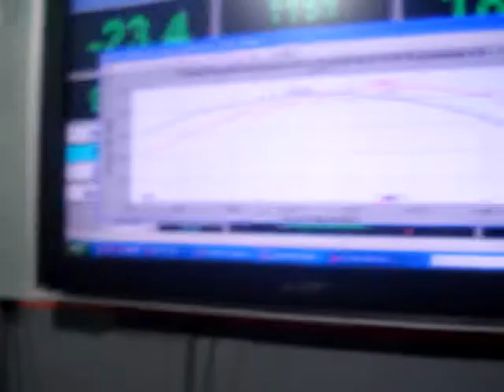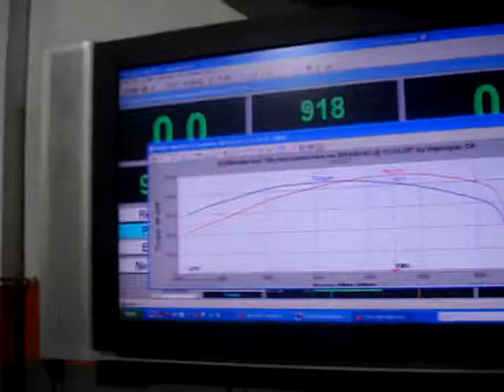ML 24698412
Video Migrado